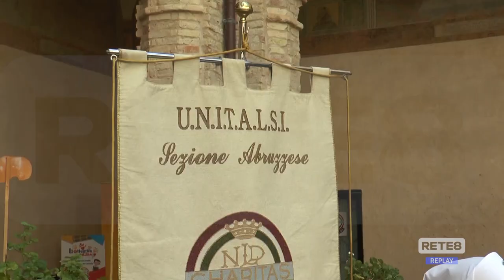Mosciano Sant’Angelo - Inaugurata nuova sede Unitalsi